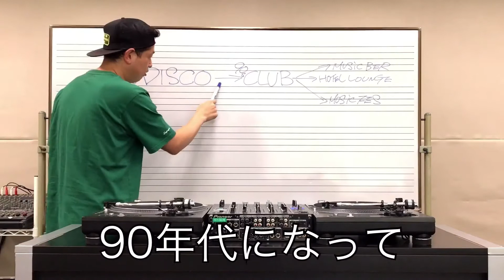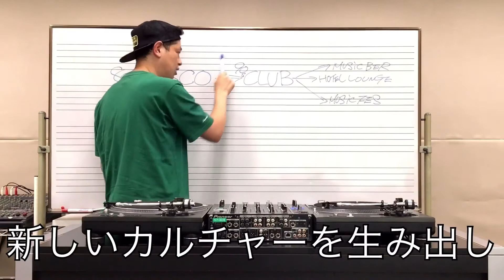【島村楽器】01DJとは？～機材紹介もするよ～【初心者向け】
島村楽器岩田屋福岡店　ＤＪ科コース講師　ＤＪ ＫＵＭＡ
90年代初頭よりDJ活動をはじめる。近年、地元福岡にて楽曲制作、イベントプロデュースなどwax productionとして活躍の場をひろげている。
その確かな選曲眼、技術に裏付けされた信頼から国内外問わず世界屈指のアーティスト サポートも務める。
また世界的なブランド（FRANCK MULLER / MASERATI / FERRARI / FIAT / ...etc）のショウにてDJとして参加、ミュージックスクールDJ講師など活動範囲を拡大し、CLUBのみならずDJとして様々な表現方法にも尽力を注ぎ込む。

お問合せや体験レッスンの受付はコチラ（ＤＪコースをお選びください）

島村楽器岩田屋福岡店YouTube公式チャンネル

▷Twitter（毎日更新）：
お得な情報や入荷情報、店舗HPの記事紹介など、魅力をたくさんつぶやいています！